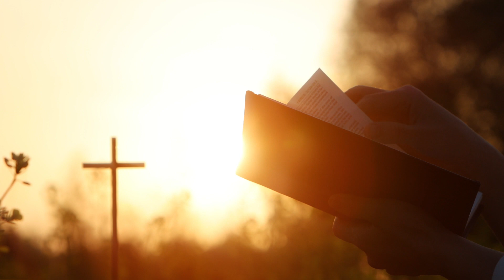2024-03-30 B2 - KFBC RCL Scripture Readings - Year B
Daily Scripture Readings as selected from the Revised Common Lectionary (Protestant) presented by Pastor Brian J Munro.

ON THE SAME DATE | VIGIL | EASTER
RESURRECTION OF THE LORD
EASTER VIGIL
YEAR B
On the same date: Holy Saturday

             Second Reading       Genesis 7:1–5, 11–18, 8:6–18, 9:8–13

Second Readings of Nine